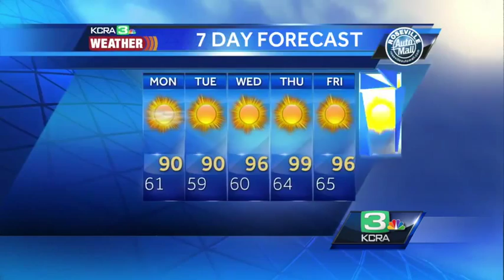Dirk's Sunday Evening Forecast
KCRA 3 Weather meteorologist Dirk Verdoorn explains when warmer weather will arrive.